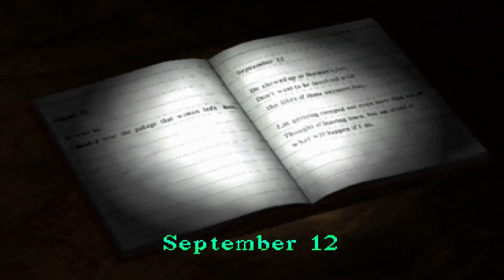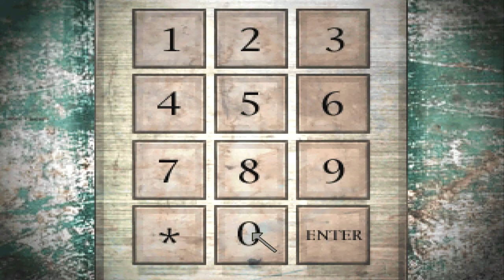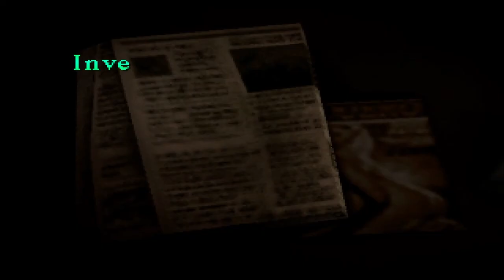THIS DUDE HIDES SOME DIRTY SECRETS! Silent Hill - Walkthrough Part 5 (All items) - Kauffman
Welcome to Silent Hill! Probably nobody should be happy hearing this words. And soon Harry Mason will find out, why it was a bad idea to go on a vacation to DARK and MYSTERIOUS town - Silent Hill.

This time I am uploading Silent Hill walkthrough video. I will split gameplay in to a 7 videos. In total by the end you will see Best possible ending in the game, all items, I will cover absolutely every item that is possible to be acquired during first gameplay.

THIS PART CONTAINS KAUFFMAN QUEST LINE.

P.S. Unfortunately, there is few places in a game that can not load during gameplay, when you're using graphic enhancements in duckstation. So you will encounter few cuts in a video, where I had decreased some graphic settings and then get it back. Eventually I'll make a detailed explanation of that bug, where it occurs and how to avoid it.

Timecodes:
00:00 - Intro
00:13 - Shotgun Shells 1, Riffle Shells 1, Handgun Bullets 1, Health Drink 1
02:15 - Sewers Map, Sewer Key
03:12 - First Aid Kit 1
05:38 - First Aid Kit 2, Health Drink 2, Handgun Bullets 2
06:37 - Sewer Exit Key
08:36 - Sewer Exit
09:45 - Handgun Bullets 3, Riffle Shells 2, First Aid Kit 3
10:07 - Resort Area Map
10:23 - Kauffman Quest Start
12:15 - Health Drink 3/4, Receipt, Kauffman Key
14:00 - Riffle Shells 3, Health Drink 5, Safe Key,
17:04 - Health Drink 6, Riffle Shells 4
19:10 - Health Drink 7
20:40 - Health Drink 9, Shotgun Shells 2, Magnet
23:35 - Motorcycle Key